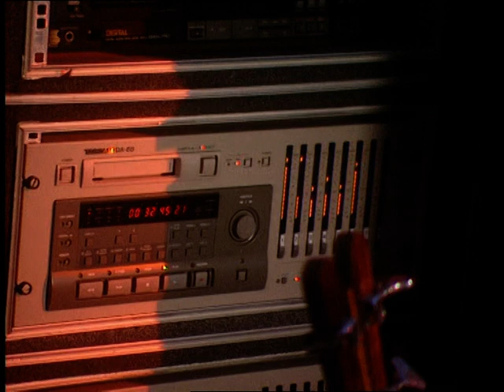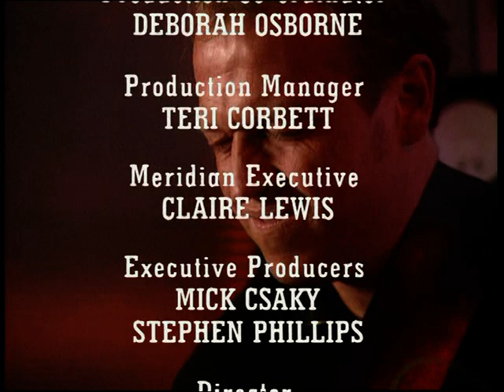Level 42's Mark King - King Of The Isle - 1996 - The Pier - Meridian Broadcasting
The Pier ❯ Meridian Broadcasting (UK)